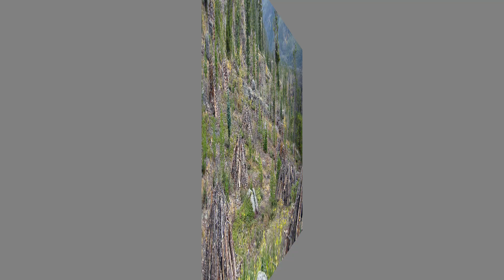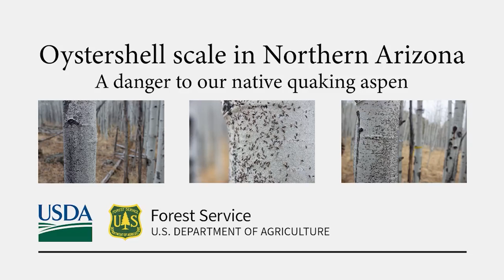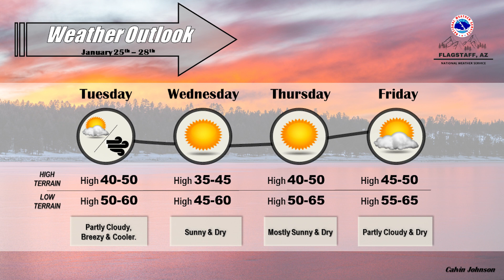Rim Country News - Tuesday January 25th, 2022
Debris Pile Burn Operations All this week on the Pleasant Valley Ranger District.

Transportation Officials Warn of Traffic Delays Tomorrow on the Bush Highway.

Snow Possibilities Atop the Rim?!?!